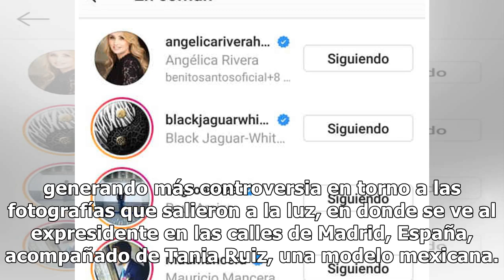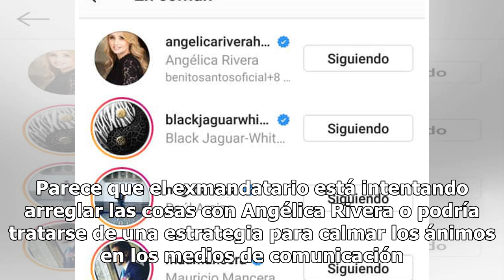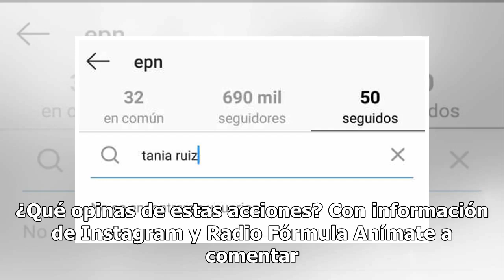Peña Nieto levanta sospechas en redes ¿para recuperar a Angélica Rivera?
La semana pasada Angélica Rivera anunció a través de sus redes sociales que tomó la decisión de separarse de Enrique Peña Nieto, quien fue su esposo durante seis años y su compañero por diez, generando más controversia en torno a las fotografías que salieron a la luz, en donde se ve al expresidente ...